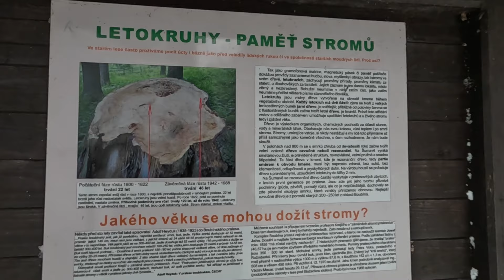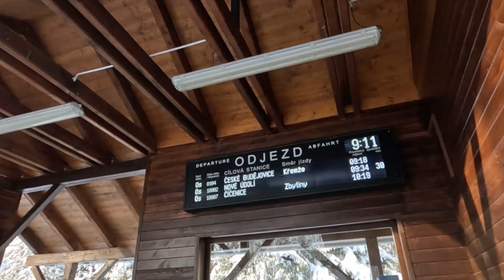3. den na Šumavě ve Stožci / kaple a komplikovanější odjezd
Výlet na Stožeckou kapli a komplikovanější odjezd domů :)
3. a 4. den na Šumavě, sněhová kalamita v prosinci 2023.